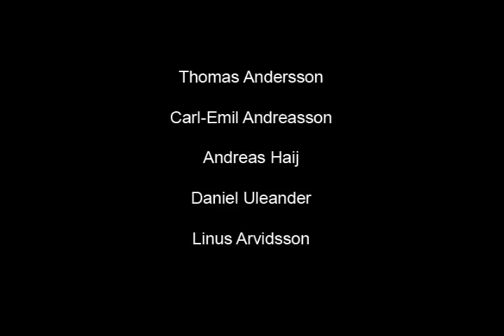Gladiator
The University of Skovde presents Gladiator, a concept trailer created by students attending their second year at the Computer Game Development Program in Skovde.

Created by:

Thomas Andersson
Carl-Emil Andreasson
Andreas Haij
Daniel Uleander
Linus Arvidsson